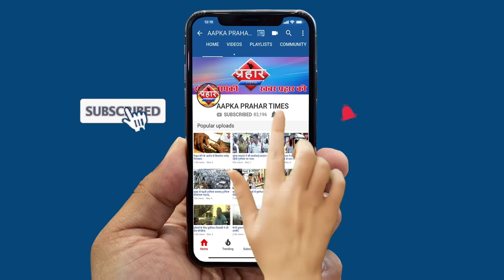मुंब्रा कौसा में आज से हुआ बैकरी बंद | पुलिस ने बरसाई थी लाठियां | Firoj Hashmi | Prahar Times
मुम्ब्रा कोसा में आज से बैकरी बंद